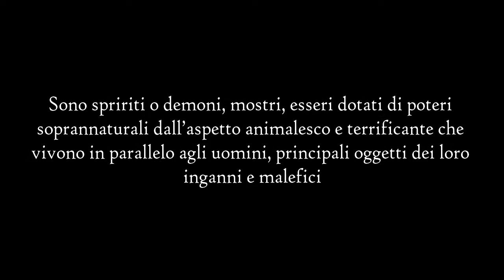Ōkina kuchi-Yokai | Demone chiaccherone makeup || NYX Face Awards 2018 Italy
Hello everybody,
si ricomincia!. Nella mitologia giapponese, esistono questi personaggi, detti yokai. Questa è la interpretazione di un demone, come dire...un po' chiaccherone.
Questo è il mio trucco: Yokai.
Materiale:
-colla stick
-cipria trasparente
-correttore
-correttore CC
-rossetti rossi
-ceroni rosso, nero e bianco
-ombretti marroni, rosso, nero e rosa
Per ogni chiarimento lasciate un commento qui sotto o scrivetemi su

               THE WAVERS - Il Mistero di        Atlantide